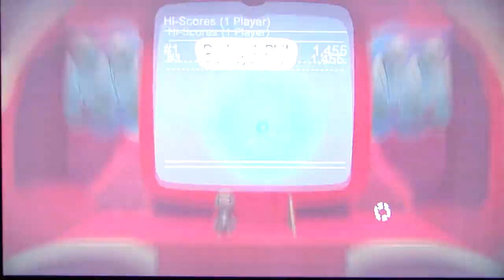Little Big Planet 2 co-op gameplay pt2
DSP and John Rambo try out some of Little Big Planet 2's cooperative gameplay, starting with Sackboy's Prehistoric Moves and then continuing with some of the story levels of the game's campaign.